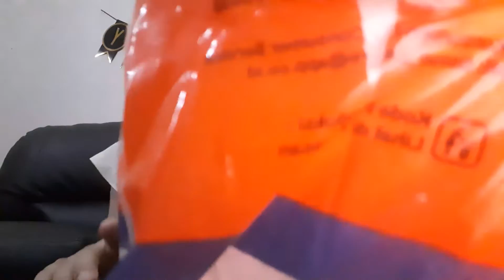mukbang nutella b-ready with my lil' brother.